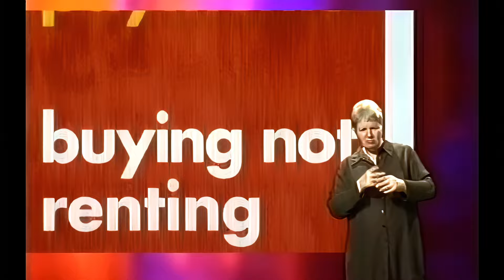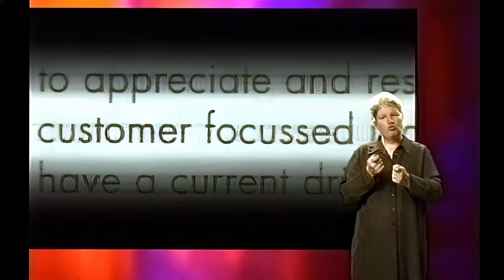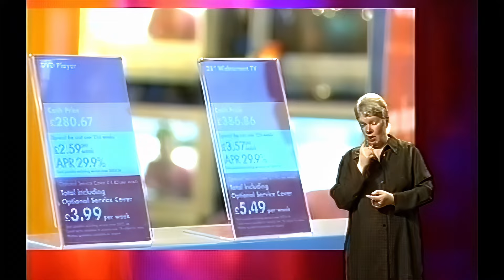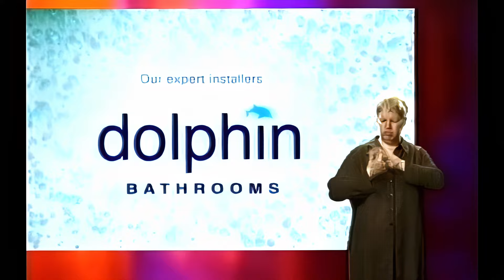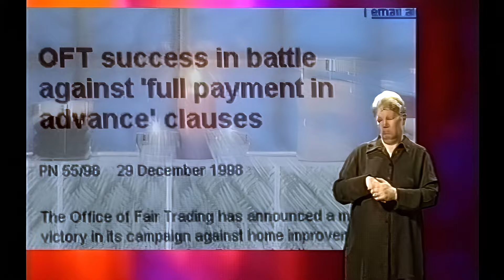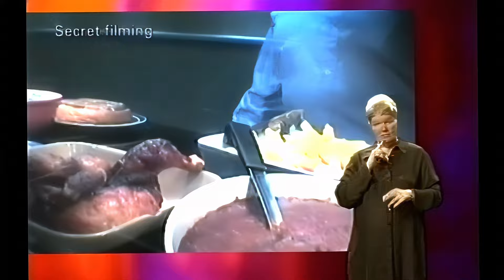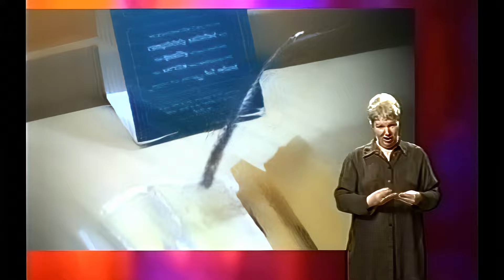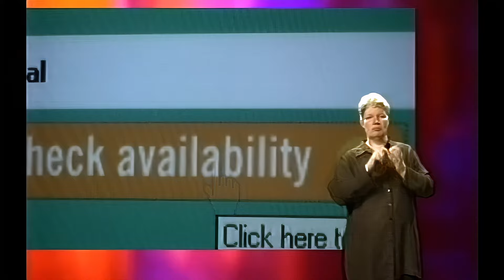BBC Watchdog Motorway Services, Brighthouse, and Dolphin Plumbing HD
Hi, welcome to the Ted Taylor Files. In this video, I have an episode of BBC Watchdog from around 2002. Watchdog was a consumer rights series that investigated complaints and exposed scams. In this episode, they talk about:

Brighthouse, a company that sold household goods on hire purchase contracts, but charged high interest rates and fees, making customers pay much more than the original price2.
Motorway services, where they tested the quality of the food and hygiene of the facilities, and found shocking results such as hard cakes and dirty toilets.
And more stories that will shock you.
I hope you enjoy this video and find it informative. 😊